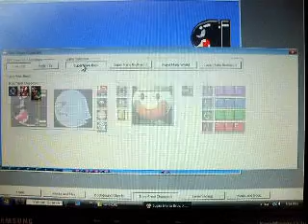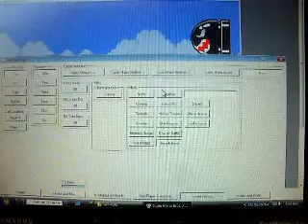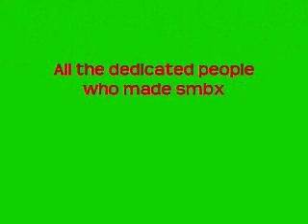How to make levels on smbx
Watch sub and enjoy